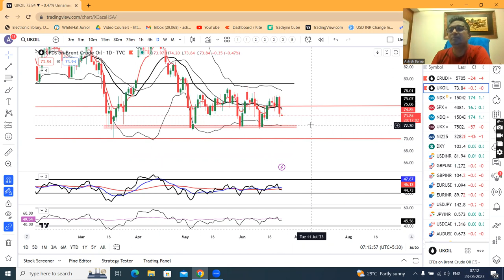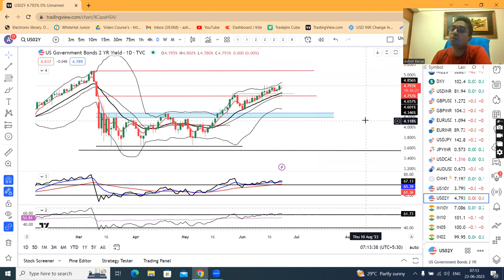Fed's Powell says rate hikes will come at a "careful pace' from here--Currency PMA 23rd June